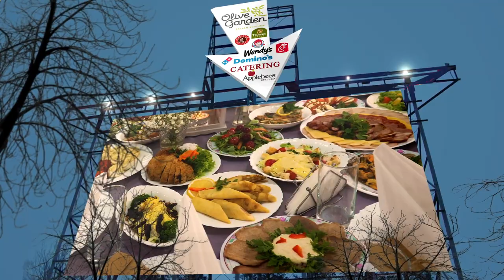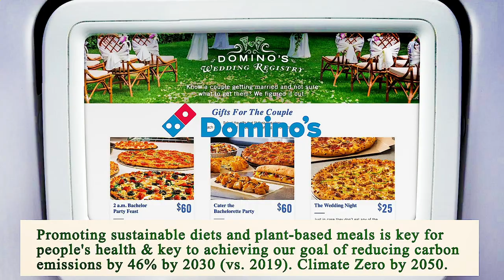Close to Me Restaurants Phoenix 85004 AZ, Maricopa County, Arizona